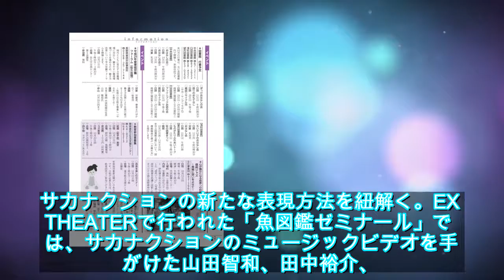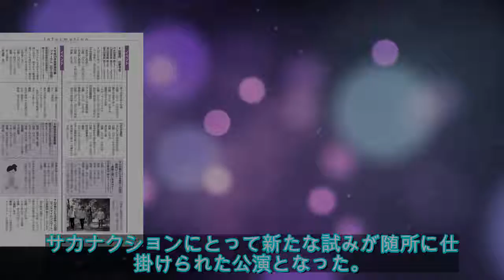サカナクション「魚図鑑ゼミナール」2時間特番オンエア（コメントあり） - 音楽ナタリー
サカナクションの特別番組「サカナクション LIVE & DOCUMENTALY 2018 VISUAL LIVE SESSION」が2月24日（日）21:00からCSテレ朝チャンネル1で放送される。この特番では、東京・EX THEATER ROPPONGIのオープン5周年を記念し